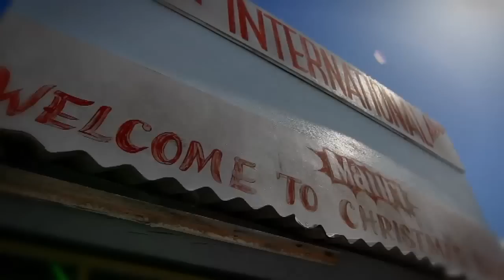Introducing Cole Whitney at Christmas Island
Introducing Cole Whitney one of our underground kite testers.  In this video he heads to (Kiritimati) or Christmas Island, a short jump from his home base on Maui, to check out the world's largest cora atoll and it's shallow salt water lagoons for some pretty insane flat water sessions.
Filmed and Edited by Reo Stevens